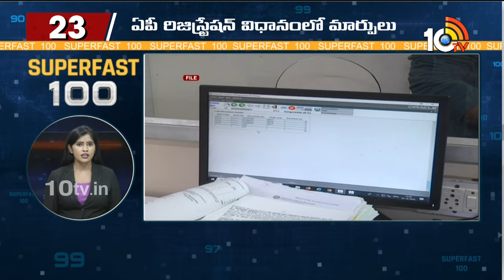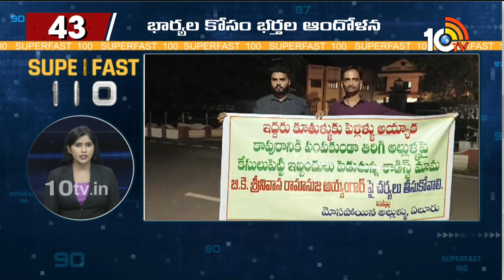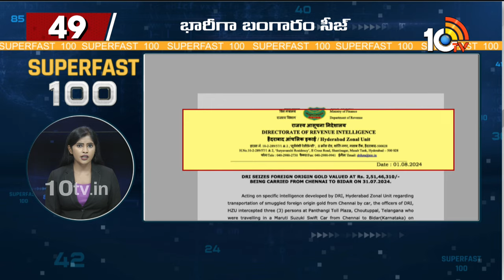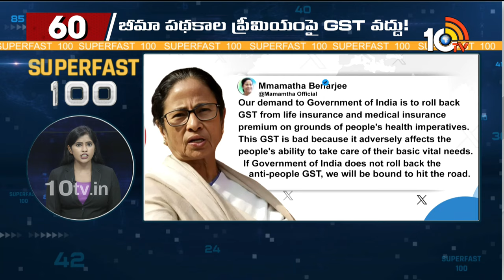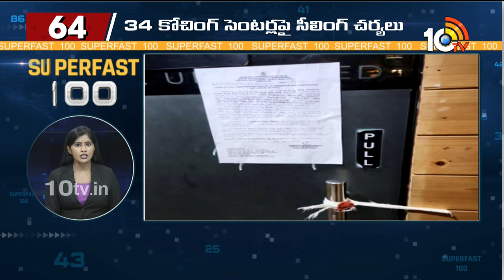Super Fast 100 News | Wayanad Landslides | Gold Price Hike | Himachal Floods | Rahul Gandhi Comments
Super Fast 100 News | Wayanad Landslides | Gold Price Hike | Himachal Floods | Rahul Gandhi Comments | 10TV News

10TV is one of the Largest Content producing Telugu News Channel in Telugu States. Its one of the leaders in the production and broadcasting of un-biased and comprehensive news.
10TV offers round the clock coverage of latest breaking news and unique mix of news bulletins, current affairs and Entertainment programmes.
10TV Youtube Channel offers Latest News from Telugu States, Politics, Entertainment, Health, Sports Lifestyle, Devotional, National News, International News and lot more.!

హాయ్,
10టీవీ యూట్యూబ్ చానల్‌కి స్వాగతం. 10టీవీలో ప్రసారమయ్యే కథనాలతో పాటు ఆసక్తికరమైన మరెన్నో అంశాలను 10టీవీ యూట్యూబ్ చానల్లో మీకు అందిస్తాం. మా వీడియోలలో మీకు నచ్చిన వాటిని మాకు తెలియజేయండి. అలాంటి మరిన్ని కథనాలను మీకు అందించేందుకు ప్రయత్నిస్తాం. నచ్చిన వీడియోలను మరింత మందికి షేర్ చేయండి. చానల్‌ను సబ్‌స్క్రైబ్ చేయడం మరిచిపోకండి. ధన్యవాదములు.!